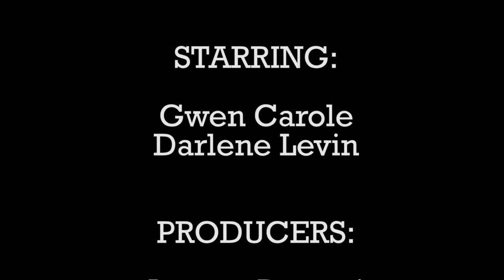Actors Comedy Studio MiniCom™: BUHBYE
In the Original MiniCom™: BUHBYE, a shoulder to cry on might be a little too much to ask for from a reluctant acquaintance. Luckily, compassion finds a way to pull through.